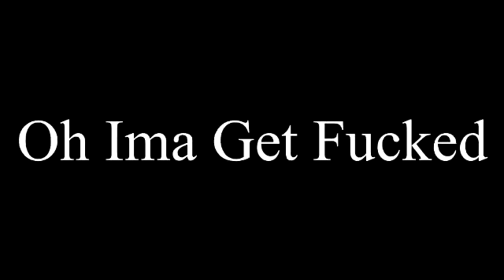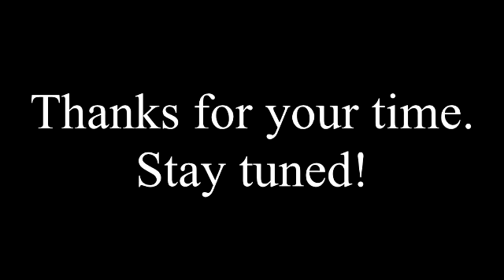Cavs Rebuild Episode 2: What... is this LMAO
I don't know exactly what we are going to become... I'm scared.